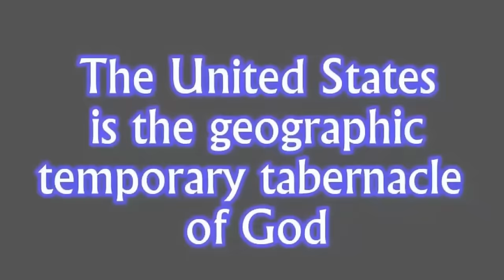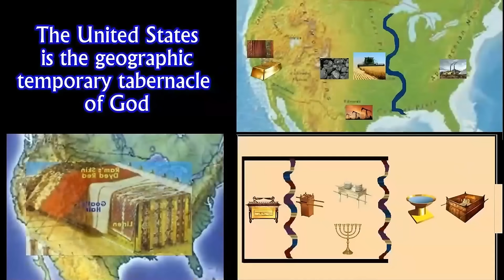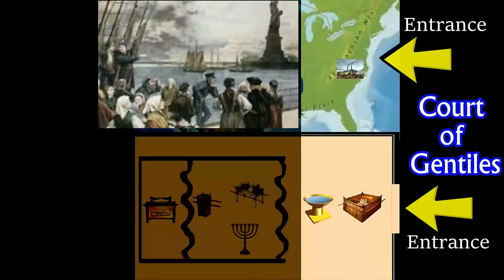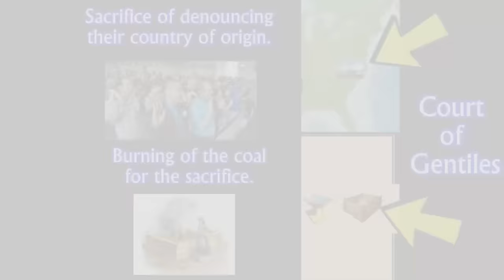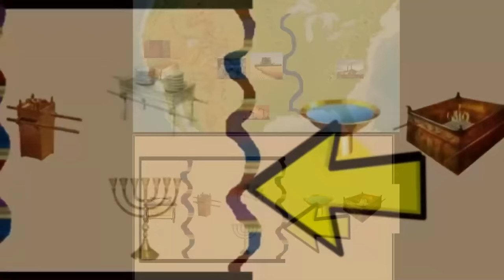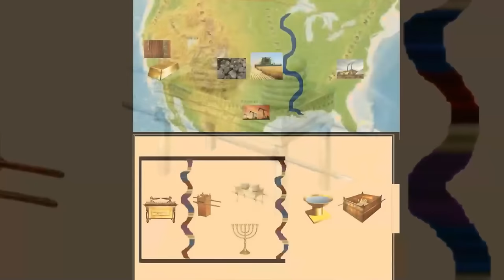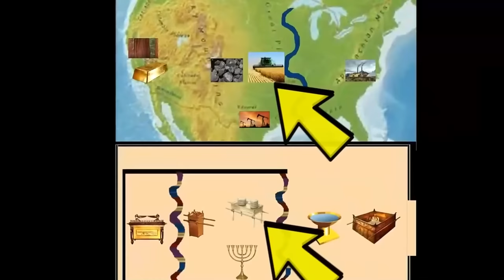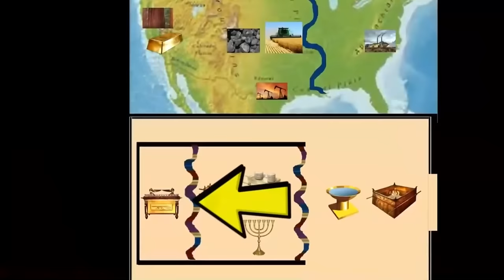Overlaying the Temple with the Eclipse! Results Were Stunning! Rapture!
TEXT TO GIVE!! Text. Sheep. to 801801 Make Your ONE TIME Donation to Feed My Sheep Today!